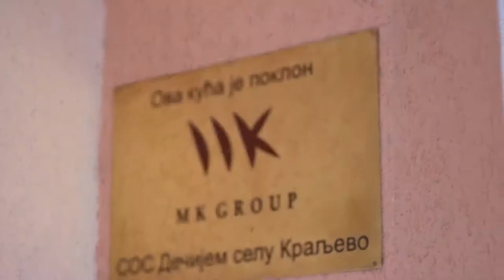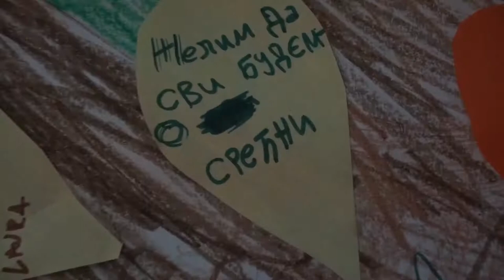MK Group – Sharing brings happiness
We at MK Group know how important it is to invest in the future and further development of our community.
Ever since our company was founded, investing in 70 municipalities in which we conduct our business operations has been our mission.
We strive to provide our children with the highest quality living conditions.
In the past 5 years, we have implemented 460 socially responsible activities.
Last year, we have invested 14 million dinars to help multi-member families within our system and we have donated funds to our employees with a large number of children.
We are of the opinion that the well-arranged family environment is an important cornerstone for all children and that is why we have donated 220,000 EUR in the construction of the Youth House at SOS Children's Village. We are honored for being presented with a prestigious Badge of Honor Award for this project in 2013, as a sign of appreciation for the long-standing support and contribution to accomplishing the mission with an aim of providing a Loving Home for Every Child.
In order to ensure that all the youngsters have a home where they will feel safe and cared for, the company MK Group has provided a house of 1400 m2 worth of 1.5 million EUR aimed for the recovery of children with malignant diseases.
The community has recognized our contribution and for this humane gesture, we have been presented with My Choice Award.
We have tried to provide support for the children who have encountered disease challenges through many other projects such as a humanitarian campaign Magnet for Love.
For the further development of children's talents and education, MK Group has donated over 2 million dinars to Petnica Research Station, because only by investing in the young people can we provide a secure future for our country.
Nine years in a row, we have organized winter holidays for the children from Kosovo and Metohija in our hotels in Kopaonik, because nice memories should be part of every child's life.
We believe that those who have the privilege of influencing their community should use this influence to make it better every day.
We plan to do much more for our children.
Yours MK Group